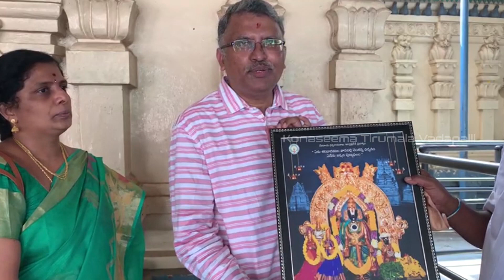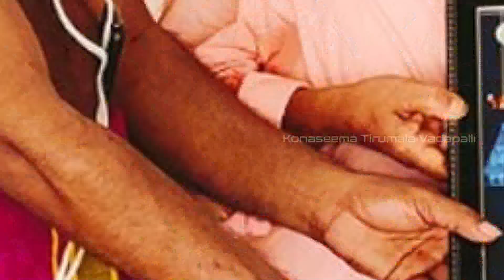ఏడు శనివారాల దర్శనం - Donation's | 16 Oct 2021 | Konaseema Tirumala Vadapalli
ఏడు శనివారాల వెంకన్నదర్శనం | 16 Oct 2021 | Konaseema Tirumala Vadapalli

Music in this Video... SVBC TTD